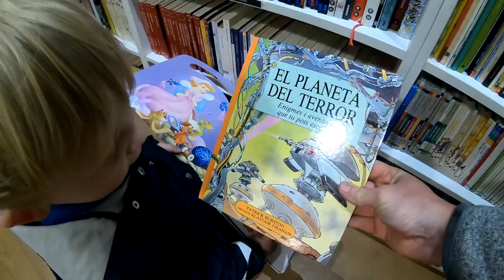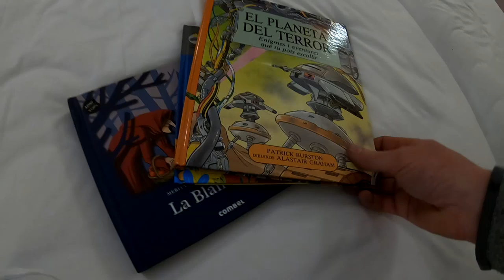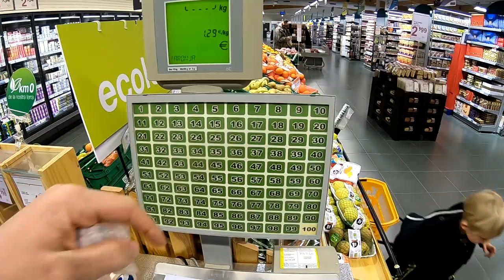Fishing & Camping in Spain (Part 1)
Me and Nathan flew to Barcelona Spain for a week of fishing and camping and adventures in Catalonia Spain. We had a great time fishing for trophy specimen carp on the Ebro River with fishing guide Nick Shattock.

Check out part 2 of our fishing & camping trip (Coming Soon)